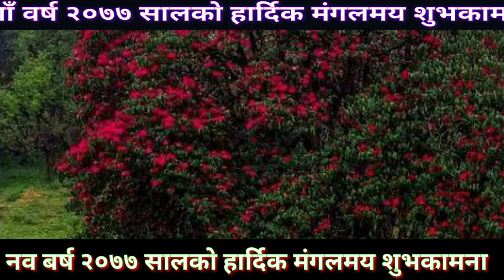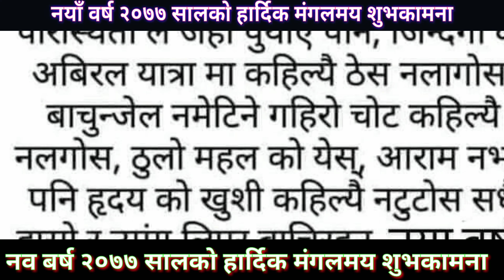नयाँ वर्ष २०७७ सालको हार्दिक मंगलमय शुभकामना